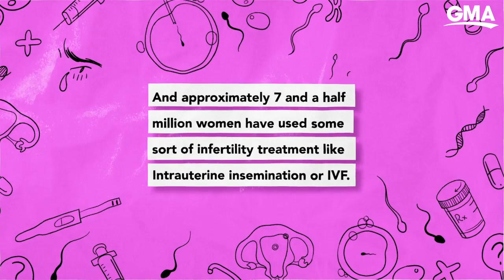I'm a Black woman who's trying to get pregnant, but I'm experiencing infertility | GMA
L’Oreal Thompson Payton has undergone four unsuccessful IVF cycles and is sharing her story to de-stigmatize infertility.